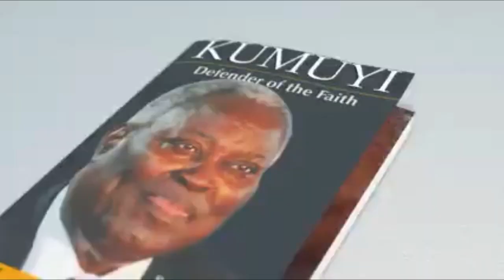PASTOR W F KUMUYI ARRIVED ENUGU FOR HIS GLOBAL CRUSADE WITH DEON MEON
*USA 5:00pm
Nigeria 9:00pm

A soft reminder of Our online prayer meeting come up Thursday   AT Deeper Life  Bible Church Charlottesville For Our Online Prayer Meeting*

FreeconfrencecallHD. Com
Dial in  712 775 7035
Code 344823#

Facebook Login:
Matthew Akanmu

Habakkuk 2:2 Acts 16:9
God please we need:
1) Permanent place of worship
2) Church Van.
3) We need worker,please come to Macedonia